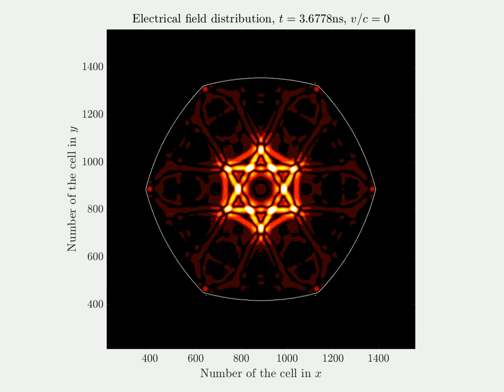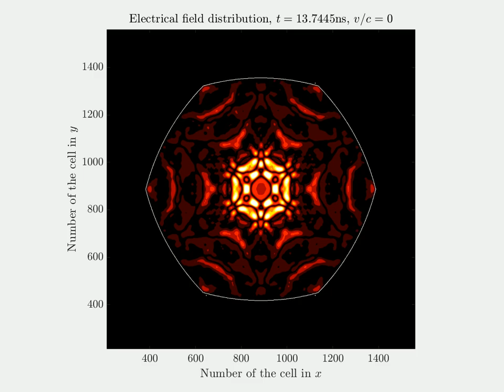Hexagonal parabolic resonator